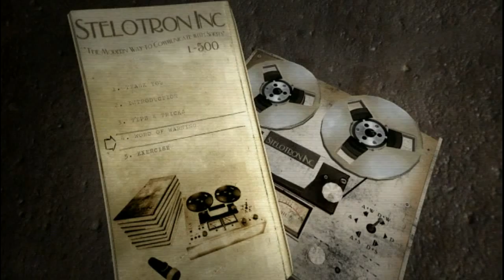Sylvio (Part 2) - Lag Fixed!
I might have been stupid and not had my computer plugged in... oops! Anyway, I promise the rest of the series is lag-free :D